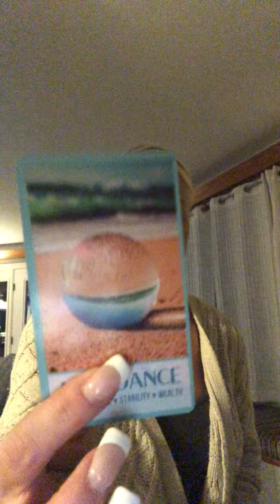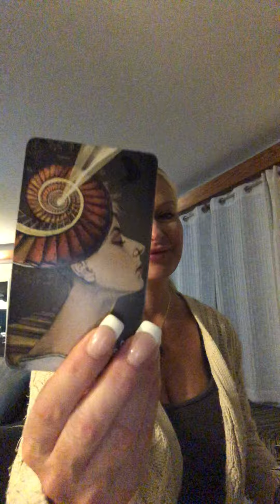10/17 NO ONE CAN STOP YOUR DESTINY